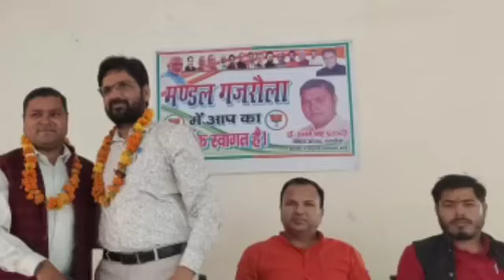गजरौला के ब्लॉक सभागार में भाजपा की मंडल कार्यशाला का आयोजन पहुंचे क्षेत्रीय विधायक राजीव तरारा